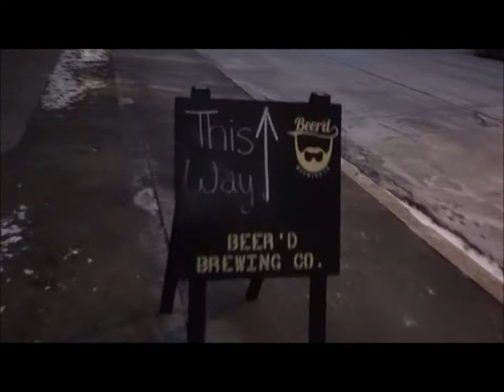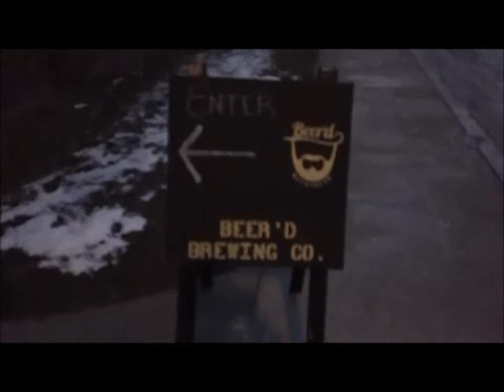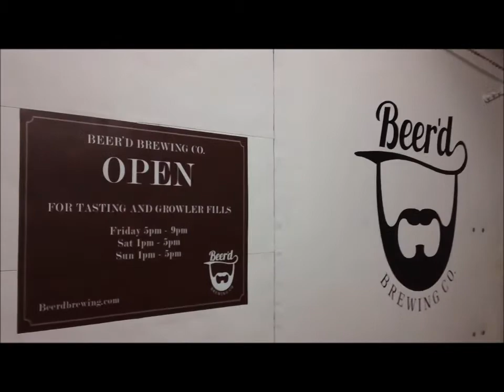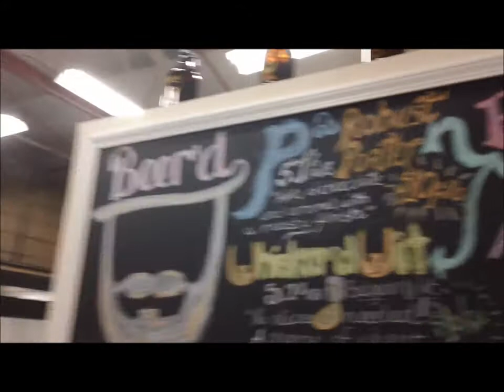Homebrew Wednesday #26 1-30-13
visited Beer'd Brewing Co. located in Stonington Connecticut
talked with Aaren Simoncini - Brewer/Owner